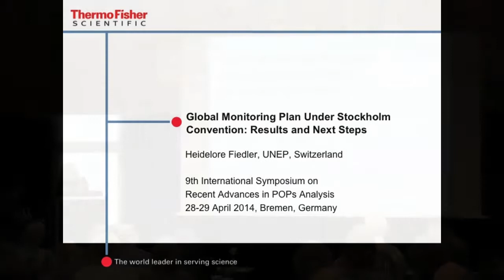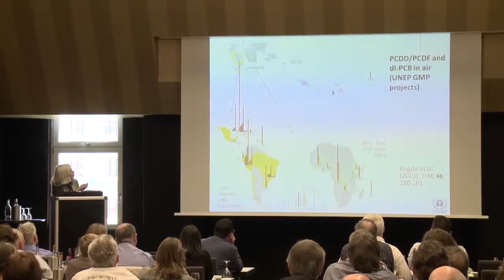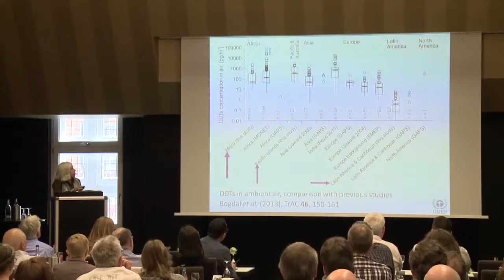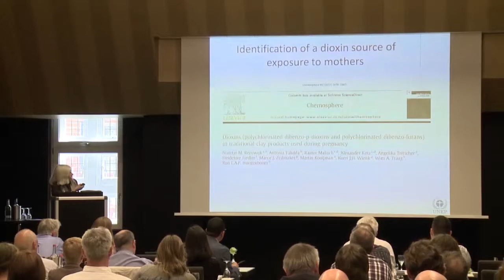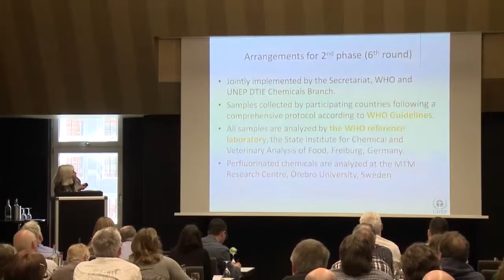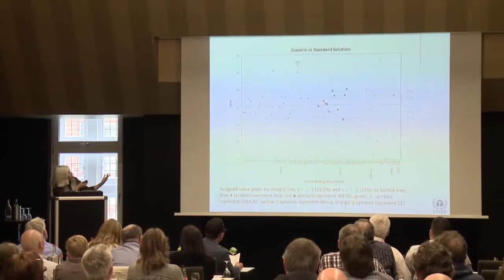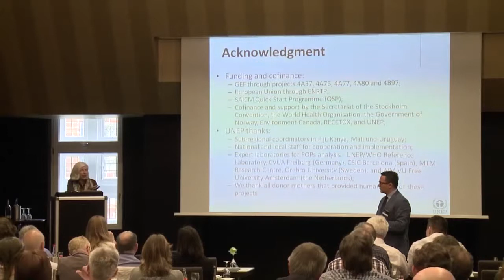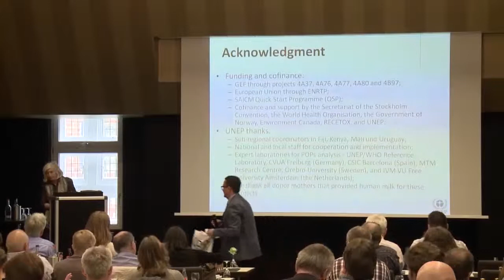Global Monitoring Plan Under Stockholm Convention: Results and Next Steps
Heidelore Fiedler, UNEP, Switzerland

Presented at the Thermo Scientific POPs Symposium 2015 in Bremen, Germany